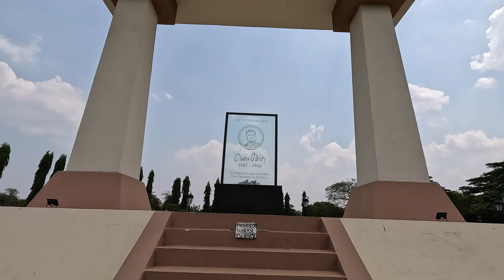Walking Ruben Dario Park & New Baseball Stadium 🇳🇮 Leon Nicaragua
South east Leon Nicaragua today in Ruben Dario Park with the lions, the fountain & the big monument; and the New Baseball Stadium!

Hot day with great views. Got a glimpse of the construction progress on the nearby Ruben Dario Stadium / Estadio Ruben Darío that is going up and is supposed to be the largest baseball stadium in Latin America when completed.

Kim, Cyndi & Shawn are on the show today and goes souvenir shopping in Leon's Central Park.

Cumbia Music & Dance

5 May 2023